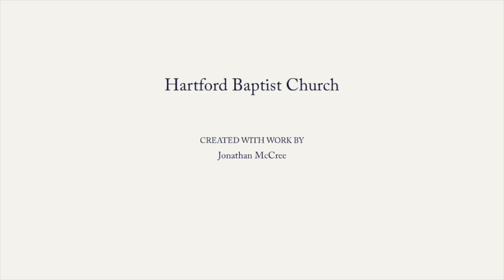Christmas Sermon 2019 - The Gospel 12/22/2019 - Bro. Jason Bratcher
Church Members: This video does not contain the full service. For a link to the complete service w/ the Christmas play, please contact Bro. Jason or Jonathan.